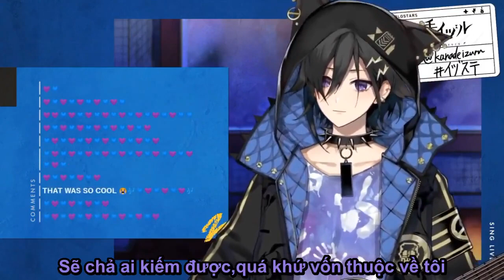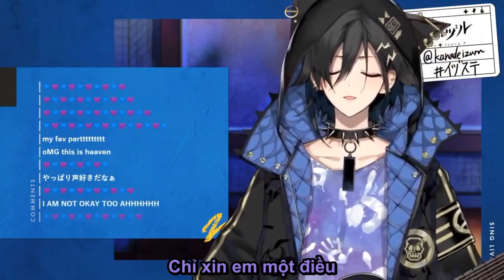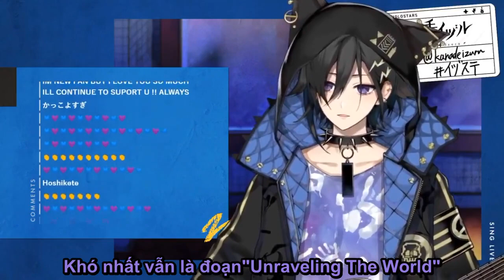[HoloStar Vietsub Cover Song]Unravel-Kanade Izuru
Con hàng trước chỉ là bước đệm để con hàng sau comeback thôi :))))))).Uy tín chưa :)
Video dịch này là của chung.Bạn nào cầm đi thì nhớ gắn nguồn các trai vô !